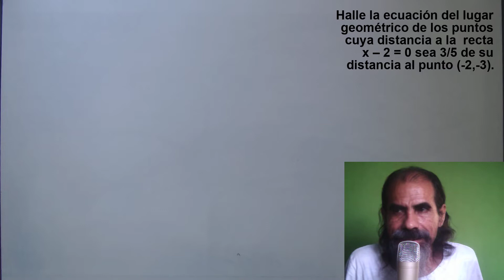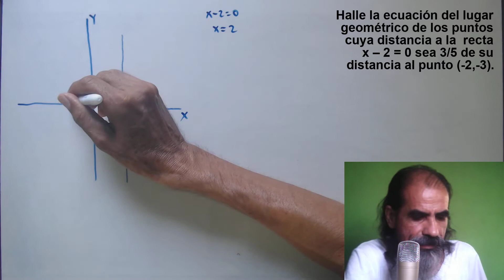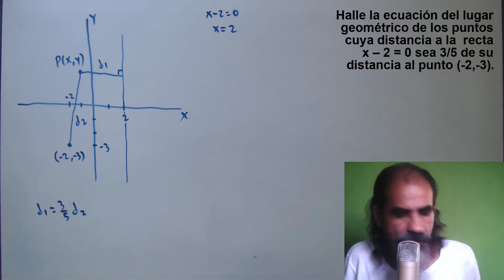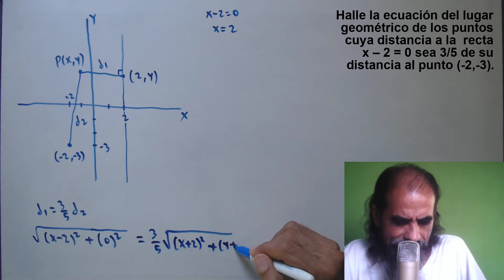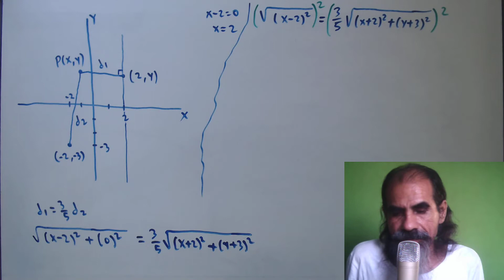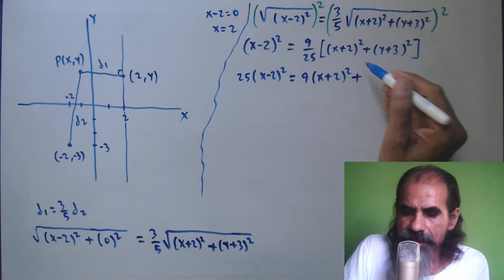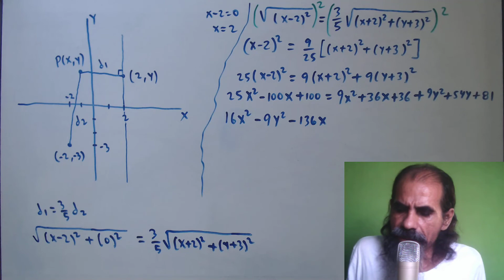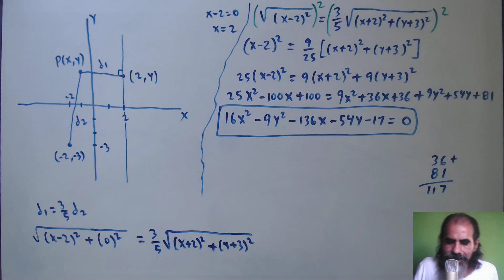ecuacion de un lugar geometrico clase 32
Halle la ecuación del lugar geométrico de los puntos cuya distancia a la  recta x – 2 = 0 sea 3/5 de su distancia al punto (-2,-3).